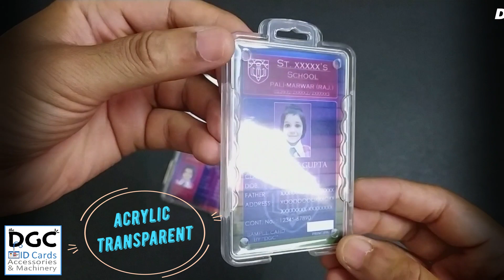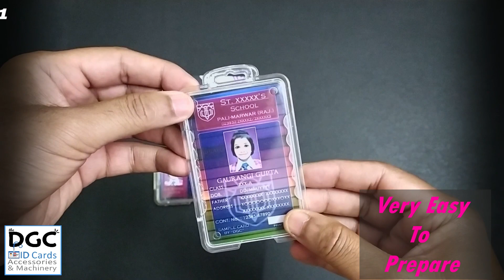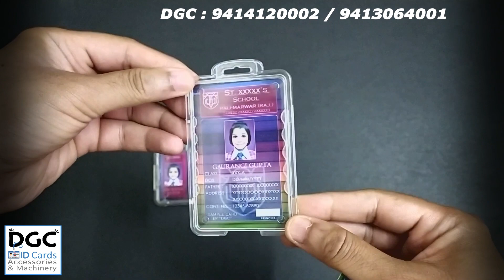"RE-V / RE-H "MOST PREMIUM ID CARD HOLDER OF INDIA" BY "DGC ID Cards ACCESSORIES & MACHINERY"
HELLO  FRIENDS,
WE ARE  MFR. , IMPORTER  &  EXPORTER  OF
ALL  KINDS  OF  ID  CARD'S  ACCESSORIES  AND  MACHINARIES.
WHOLESALE  SUPPLIER  OF  ID  CARD  MATERIALS  ACROSS  INDIA.

- Address -
DGC AHMEDABAD
AHMEDABAD,
GUJRAT, 382415
Whatapp No - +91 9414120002 / 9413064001

Identity card raw material manufacturer in india, student identity card raw materials wholesaler india,  how to make identity card , crystal liquid lamination manufacturer in india, how to make crystal liquid  id cards, school products wholesale suppliers in india, school products manufacturer in india,
BUTTON BADGES
MAGNETIC BADGES
School Badges
Election Badges
Pin Badges
ROUND CUTTER
ROUND BADGES
KEYCHAINS
PLASTIC KEYRINGS
KEYRINGS
METAL KEYCHAINS
ID CARD CHEMICAL
CRYSTAL LIQUID
DGC CARD CHEMICAL
DIGITAL PRINTING
MUG PRINTING

PLASTIC HOOKS
Round Tags
Cold Lamination
Lamination Machine
Lamination Machine Parts
ID CARD Cutter
Fusing Machine
Button Badge
Retractor
Yo Yo
Key Chain
Metal KeyChain
Id Cards Materials
Card Material
Material
Other Machine
Binding Material
Pvc Card Printer
PVC FILM
PVC CORE
Tag-Lanyard Printing
SATIN LANYARDS
SUBLIMATION LANYARDS
ID CARDS LANYARDS
ID CARD RIBBON
ID CARD DORI
MULTICOLOR LANYARD
SATIN LANYARD ROLLS
WHITE LANYARD
SATIN RIBBON
YOYO BADGE REEL
TISSUE TAPE
DOUBLE SIDE GUMROLL
WONDER GUM ROLL
MOUNTING ROLL
EPSON PRINTER
CANNON PRINTER
INKJET PVC SHEET
INKJET FILM
INKJET SHEET
PHOTO PAPER
STICKER PAPER
TESLIN SHEETS
DRAGON SHEET
CLAMPS
SIDE DOG HOOK.
THUMB HOOK
OVEL HOOK
FISH HOOK
WIRE HOOK
ENGLAND HOOK
PLASTIC HOOK
LAMINATION POUCH
HOT LAMINATOR
COLD LAMINATOR
THERMAL FILM
PVC CARD
INKJET CARD
RFID CARDS
CHIP CARDS
RFID INLAY
PVC CARD TRAY
SUBLIMATION PAPER ROLL
SUBLIMATION INKS
SUBLIMATION PAPER

Print Id cards
Printers, Cutters and Binding Machines
id cards Printed Tags and Lanyards
48x72 Die Cutter
Card Printer
Id Card Soluition
ID card
METAL CARD HOLDER
METAL HOLDER
ALUMINIUM HOLDERS
LAMINATOR
ID CARDS, ID CARD HOLDERS, ID CARD HOOKS, ID CARD ACCESSOREIS, ID CARD PRINTER, ID CARD PRINTING, LANYARD,